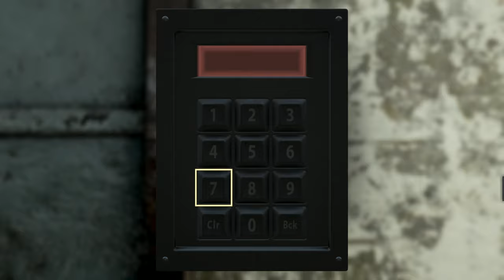Fallout 76 Live With Lorespade Camp Rating and Raiding 12/8/2020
There is a War for Your Mind. Lets do the things